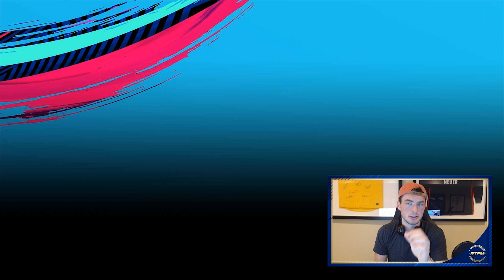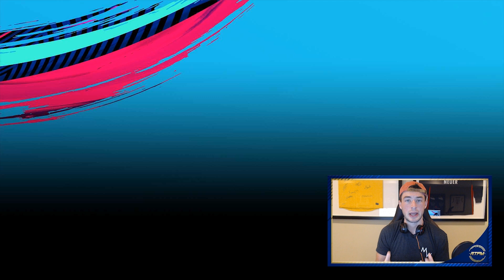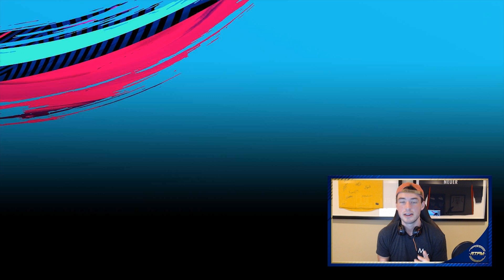MY TOP 5 MEDIUM/HIGH BUDGET FIFA 19 PLAYER INVESTMENTS!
Ohh yaa